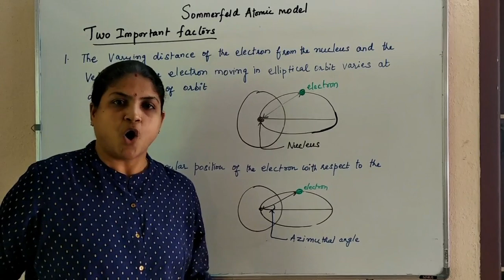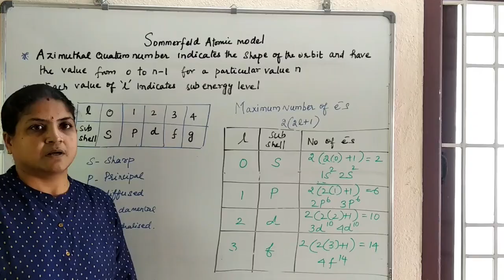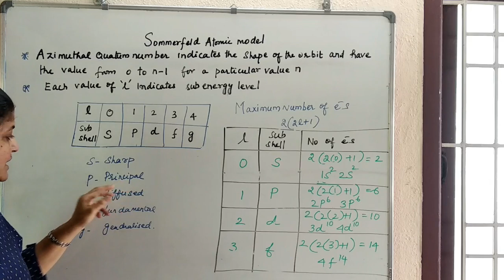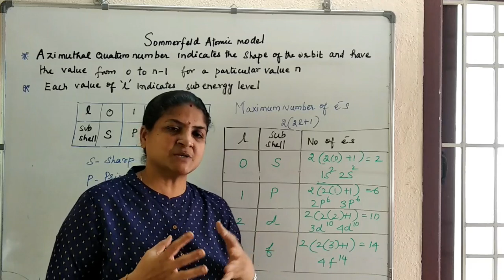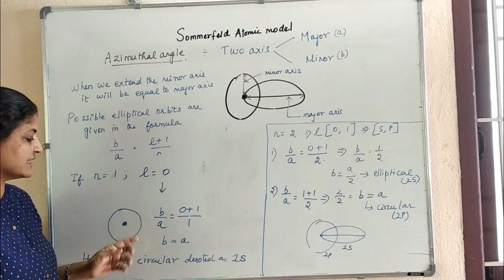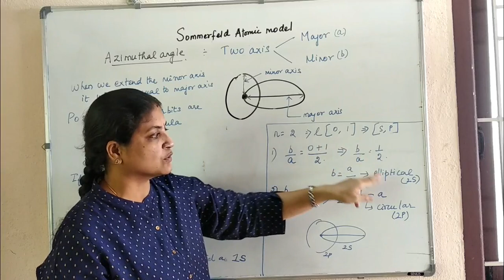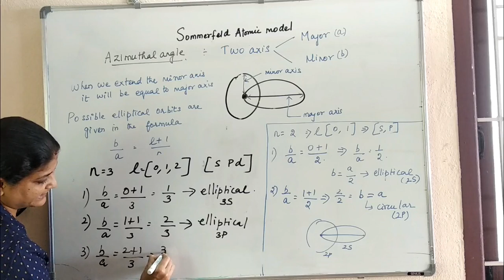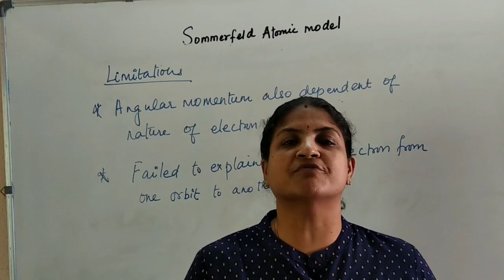Sommerfeld atomic model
This video helps to understand sommerfeld atomic model.